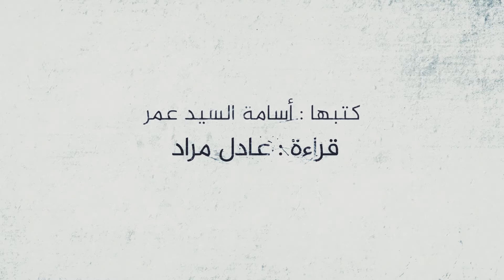ثورة الشام في عامها السابع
كيف كانت ثورة الشام في عامها السابع ... قراءةٌ من المستقبل

كلمات: أسامة السيد عمر
أداء: عادل مراد